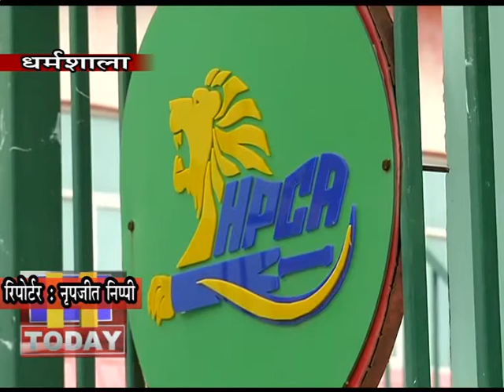2 MARCH N 8_एचपीसीए प्रशासन ने भी मैच की तैयारियों को लेकर बैठकों का दौर जारी कर दिया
अंतरराष्ट्रीय क्रिकेट स्टेडियम धर्मशाला में 12 मार्च को होने जा रहे भारत साउथ अफ्रीका के बीच एक दिवसीय अंतरराष्ट्रीय मैच को लेकर तैयारियां जोरों शोरों से चल रही है वहीं एचपीसीए प्रशासन ने भी मैच की तैयारियों को लेकर बैठकों का दौर जारी कर दिया है। मैच के आयोजन को सफल बनाया जा सके इसको लेकर अलग-अलग विभागों के साथ एचपीसीए प्रशासन बैठ के कर रहा है ताकि किसी प्रकार की कोई कमी मैच के दौरान ना रह सके।